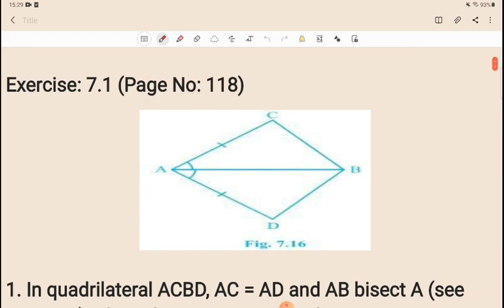Class9th Maths Chapter 7 Triangles Exercise 7.1 Q1, Q2